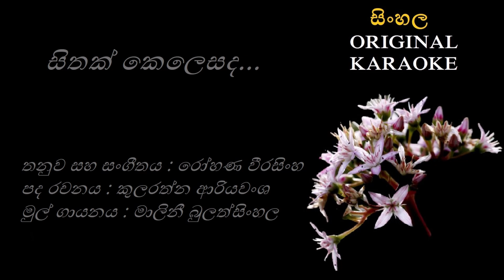Sithak Kelesada - සිතක් කෙලෙසද-KARAOKE- Malini Bulathsinhala/Lucian Bulathsinhala/Rohana Weerasingha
තනුව සහ සංගීතය : රෝහණ වීරසිංහ
පද රචනය : කුලරත්න ආරියවංශ
මුල් ගායනය : මාලිනී බුලත්සිංහල